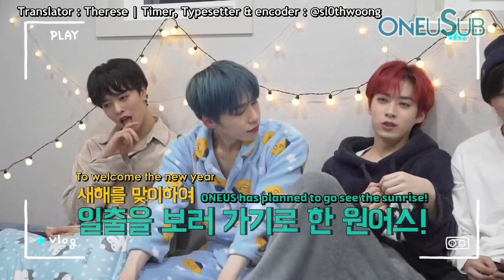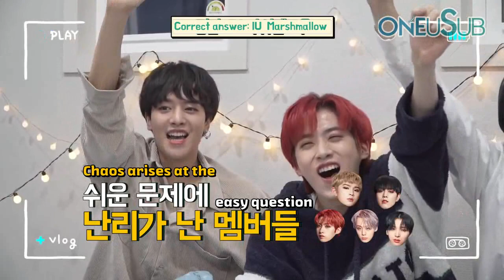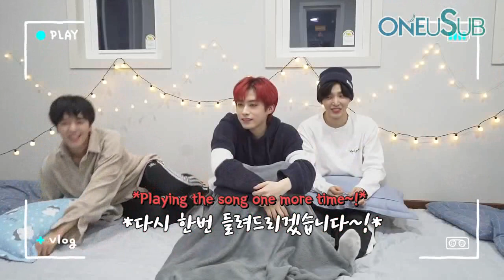[ENG SUB] 200224 Special | ONEUS Gangneung trip: Wake-up mission game